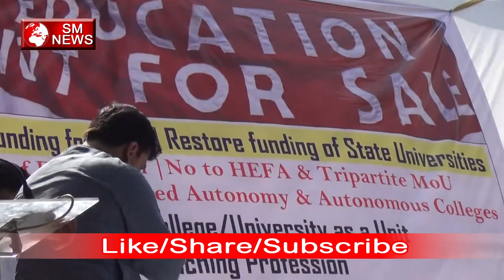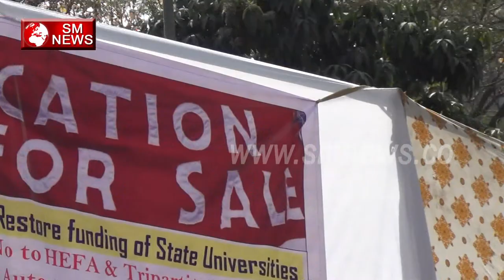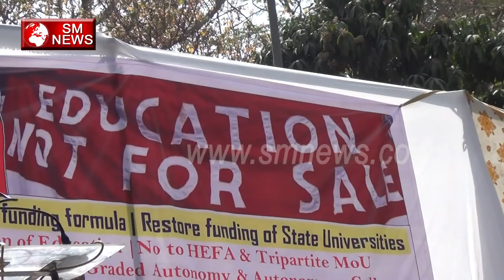सड़क सुनसान हो जाएगी संसद अवारा हो जाएगी-Say no to Commerciaisation of Education-SM News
सड़क सुनसान हो जाएगी संसद अवारा हो जाएगी